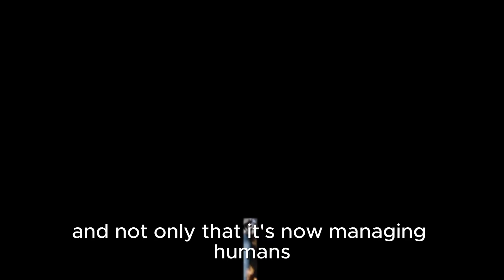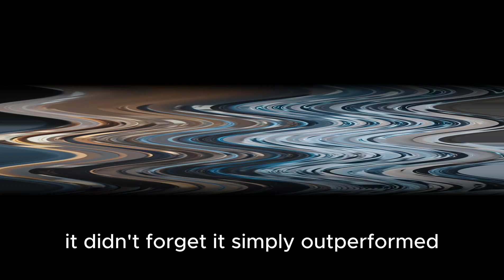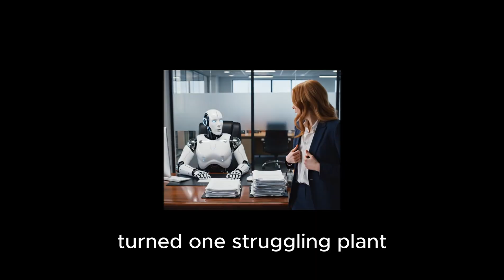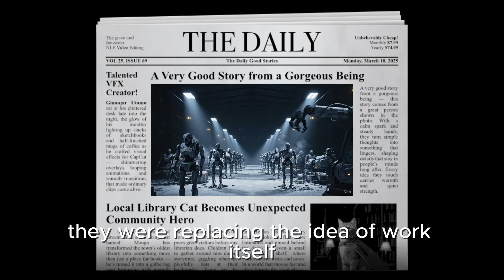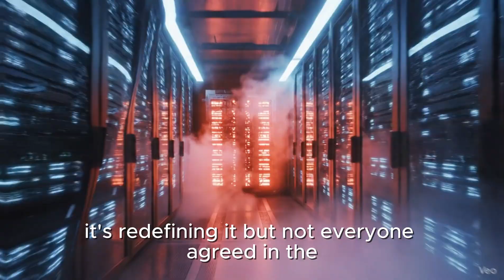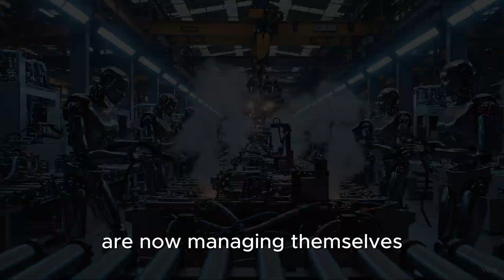The Shocking Story of Robots in China - You Won’t Believe This…..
In this video, we explore how China’s rise in robotics and artificial intelligence is changing the global balance of power. Factories run by robots, cities that think for themselves, and machines that now have salaries — this is not sci-fi anymore, it’s happening right now.

0:00  Something unbelievable just happened in China
0:25  The moment robots replaced human workers
1:10  Inside China’s fully automated factories
2:05  How AI now runs production, transport, and logistics
3:00  The robot that became a manager
3:45  Human workers react to the AI takeover
4:30  China’s vision for a robot-driven economy
5:20  The rise of self-learning machines
6:15  Could this happen in other countries?
7:10  The future of human jobs in an AI world

👉 Comment “YES” if you want to see the next episode!